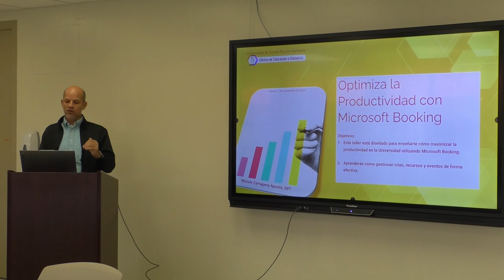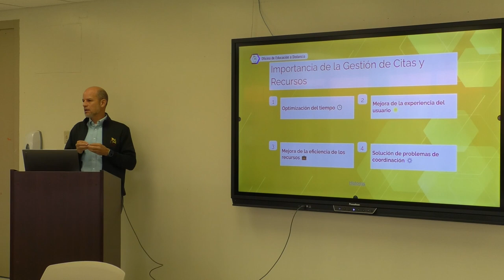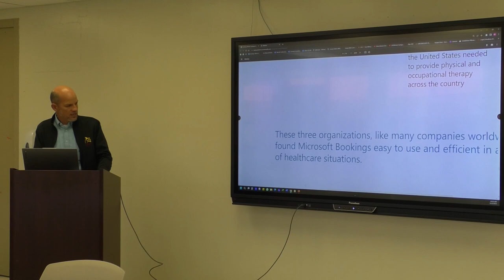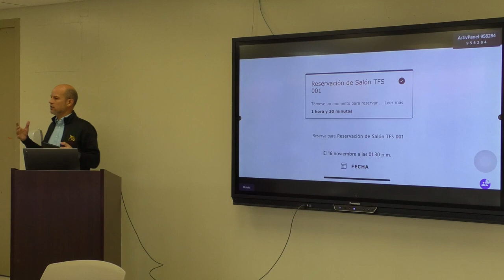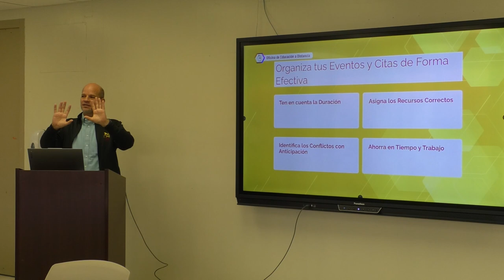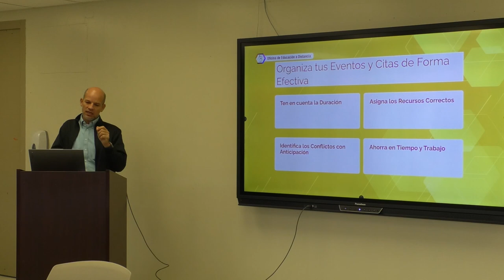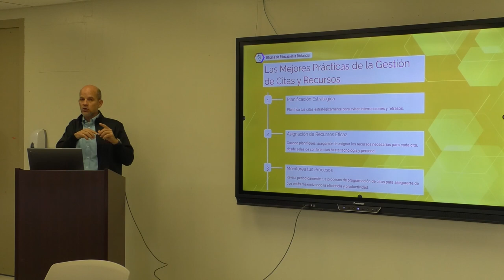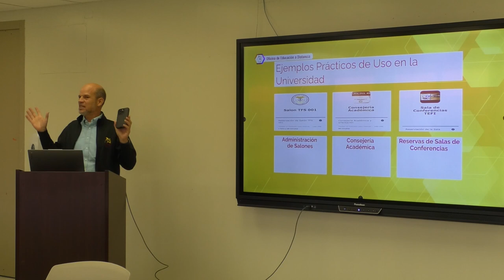Taller: Microsoft Booking Parte 1